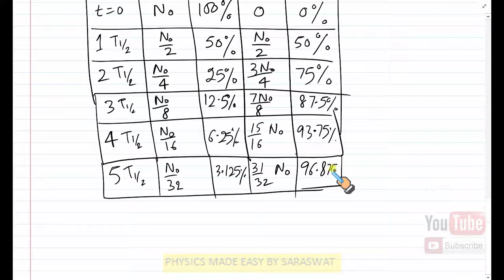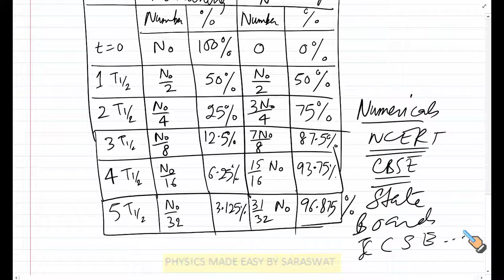CLASS 12 physics chemistry NUCLEI PART 8 DECAY CONSTANT NUMERICAL TRICKS 3 MARKS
I AM PUBLISHING ALL XI AND XII PHYSICS VIDEOS HELP FOR STUDENTS AND TEACHERS FOR 100% MARKS AND HELP.